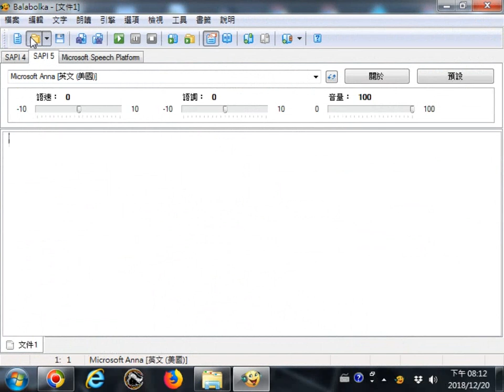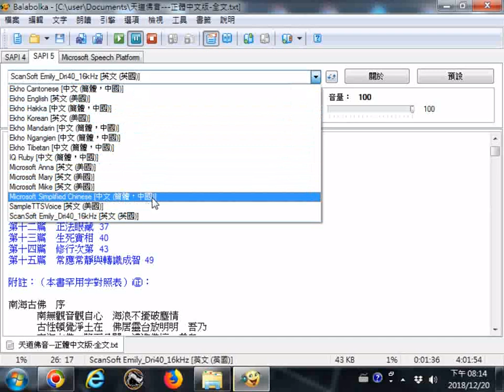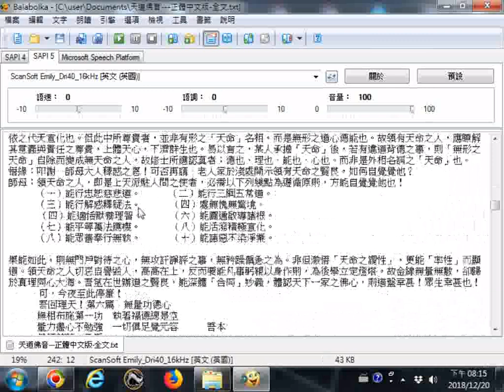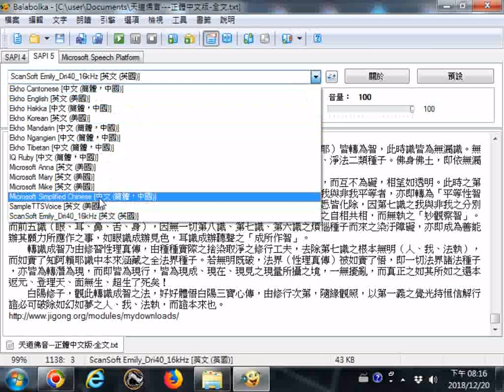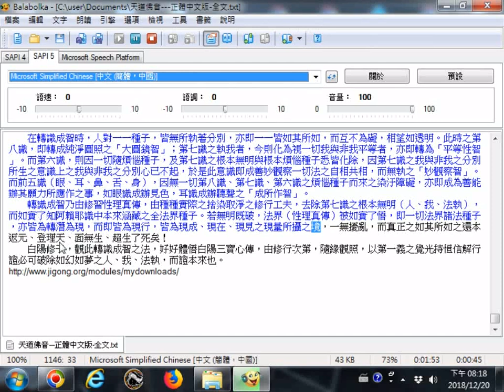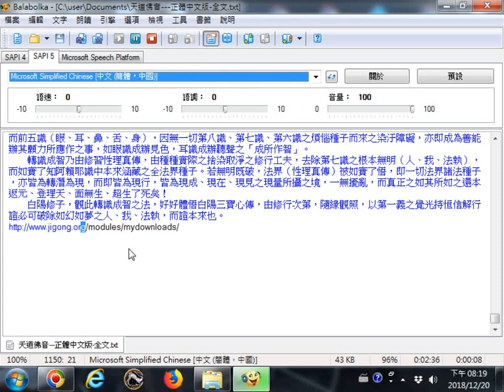Blabolka電腦會唸文章含古雅語近似閩南語粵語國語 唸古雅語近似閩南語、國語的例子 天道佛音 正體中文版